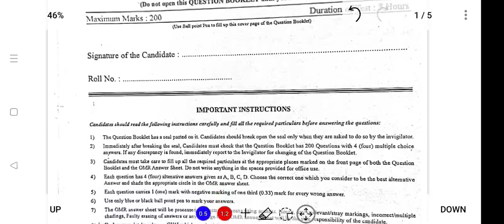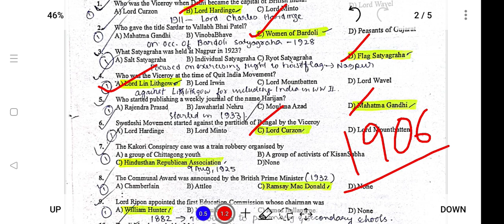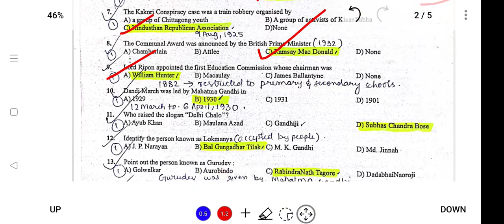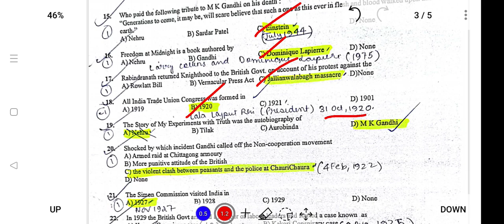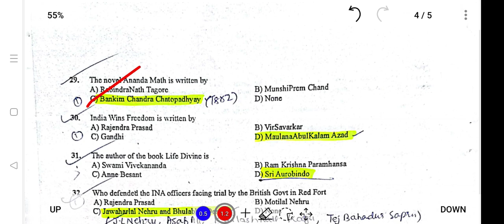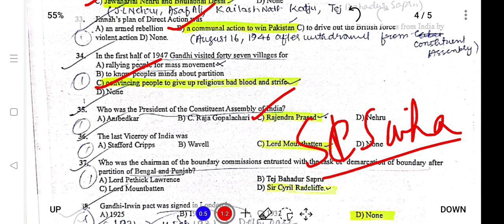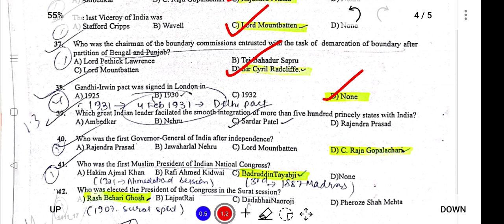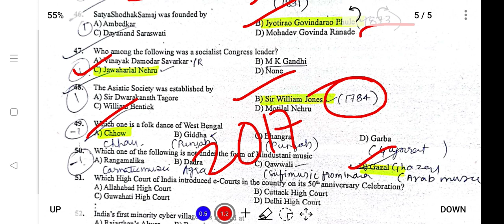NPSC Mains 2017 | GS-1 | MCQs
This video has been created to provide free education to all those aspirants who are preparing for NPSC Civil Service.

Do join to get access to free content of Current Affairs and information regarding NSSB Crash Course